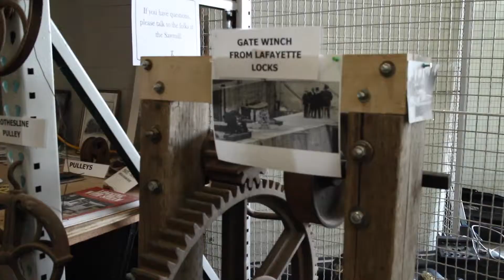Historical Society - Informational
The Yamhill County Historical Society held their Annual Farm Festival over the weekend. Steve Leonard took a second to talk about the organization and how you can volunteer.